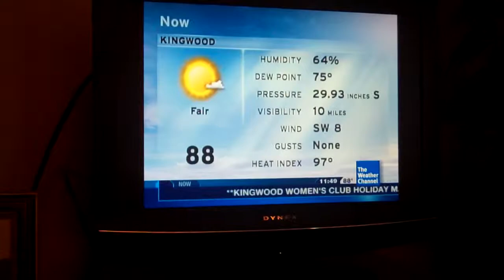TWC Kingwood, Texas Local On The 8's Past 18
The Weather Channel Kingwood, Texas Local On The 8's